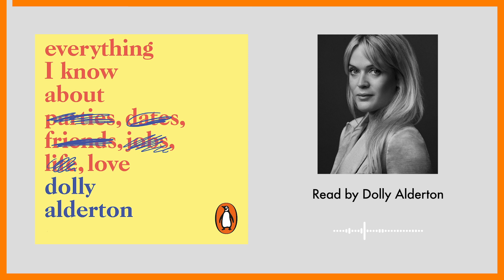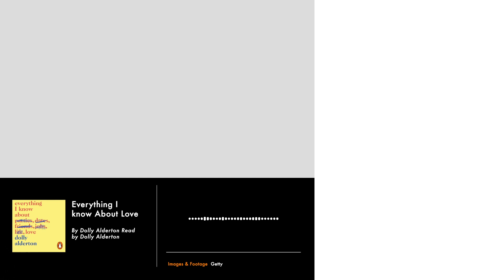Everything I Know About Love by Dolly Alderton | Read by Dolly Alderton | Penguin Audiobooks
Listen to the first three chapters of Dolly Alderton's Everything I Know About Love.